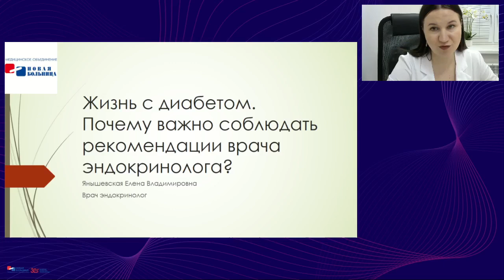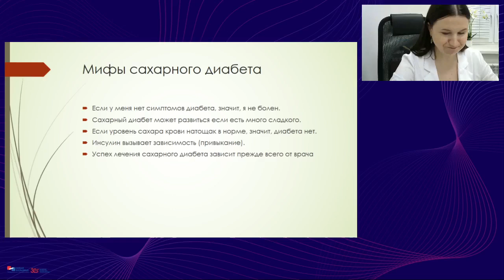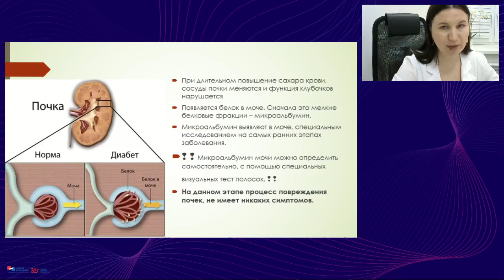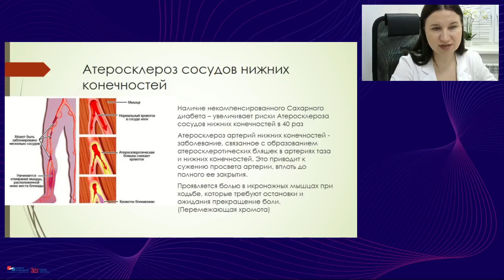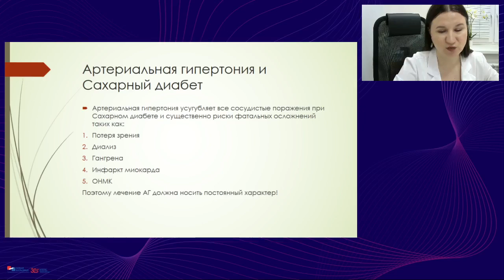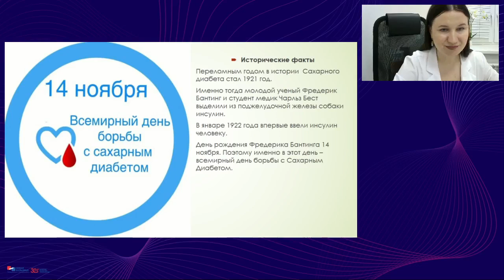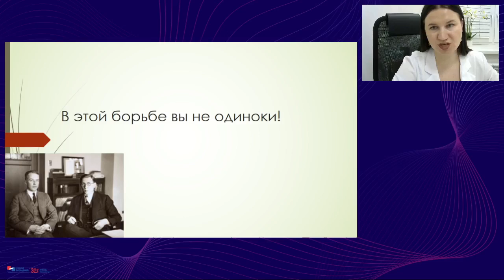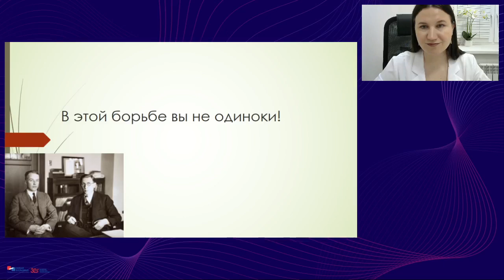Жизнь с диабетом: почему важно соблюдать рекомендации врача эндокринолога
Онлайн школа «Новой больницы» для пациентов

Занятие: «Жизнь с диабетом. Почему важно соблюдать рекомендации врача эндокринолога?»

Ведущая: Янышевская Елена Владимировна, врач-эндокринолог «Новой больницы»

Напоминаем, что записаться на прием, онлайн-консультацию к эндокринологу и другим специалистам «Новой больницы» можно по тел. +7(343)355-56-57 или на сайте

Запись на чекапы - по тел. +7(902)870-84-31, менеджер Людмила Рашидовна Шаферова